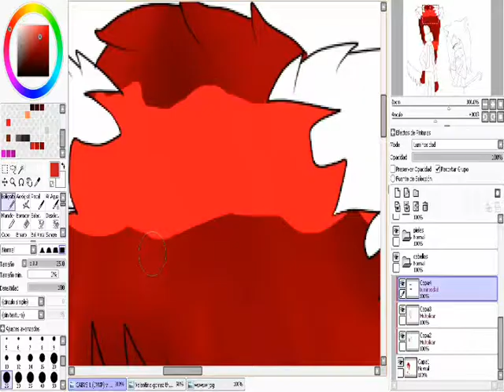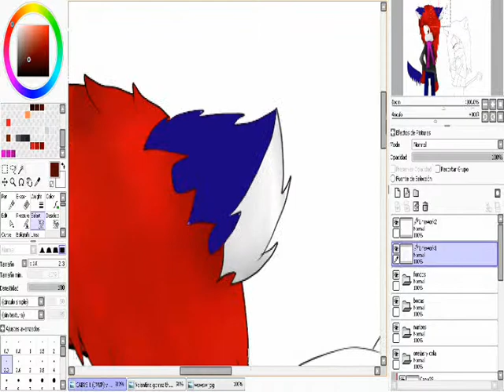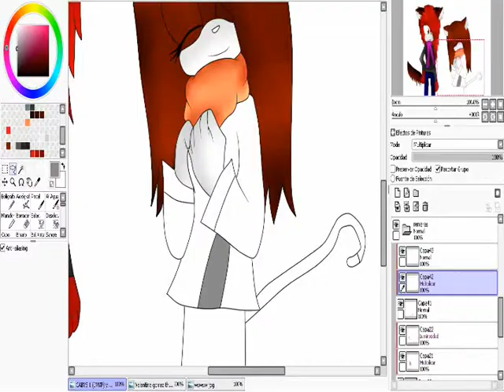Speedpaint Ashley and Valentina